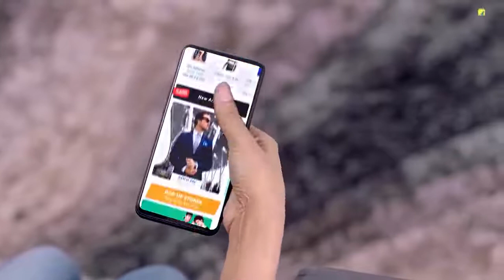Karishma Tanna's Style Secret : Airport Look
Looking like your favorite celebrity is now effortless. Karishma Tanna shares her secrets to getting the perfect airport look! Now look like a celeb only with India ka Fashion Capital - Flipkart fashion.